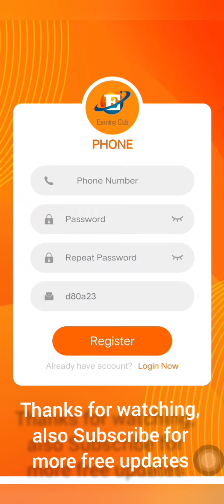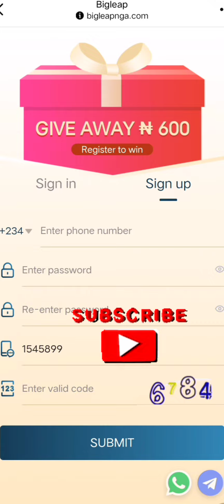Bigleap And Earning Club is About To Run Away With Your Money. Most Honest Review. Here Is Why.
For More Research for Materials used in this video..